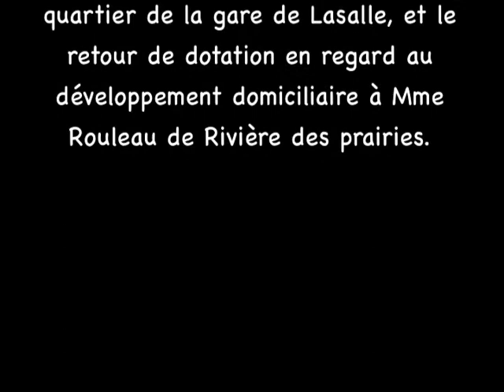Chris Latchem questionne Manon Barbe sur le "TOD" du quartier de la gare de Lasalle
Conseil municipal de Montréal, 24 janvier 2012

Questions du public:
Chris Latchem questionne Manon Barbe sur le "TOD" du projet du quartier de la gare de Lasalle, et le retour de dotation en regard au développement domiciliaire à Mme Rouleau de Rivière des prairies